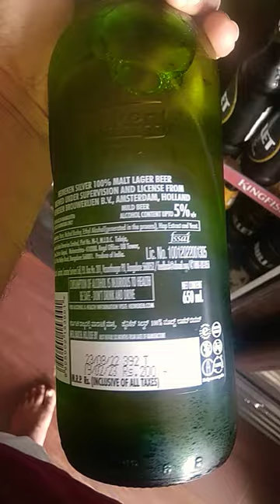New Heineken SILVER beer 🍻